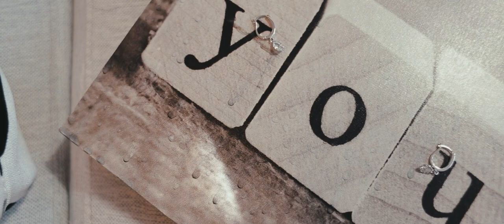Rindra & Tahina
Wedding Rindra & Tahina - Highlight
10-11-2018